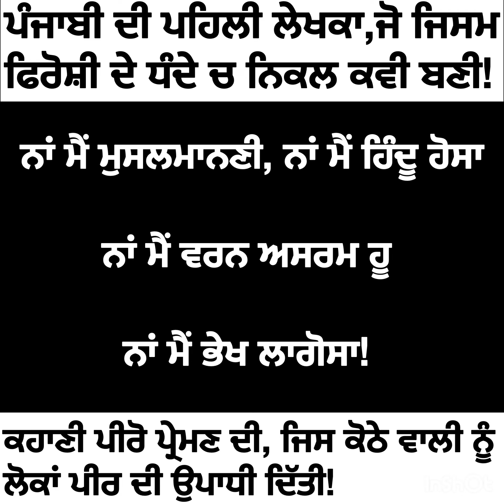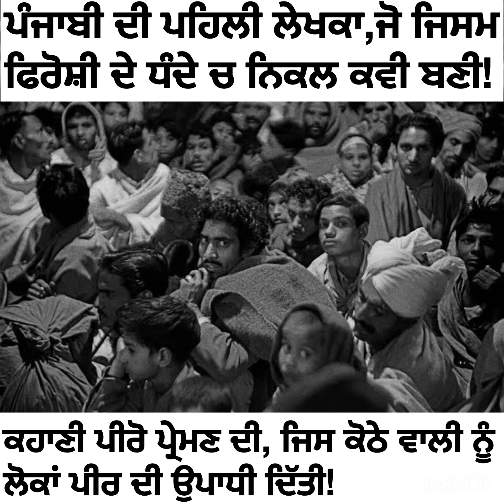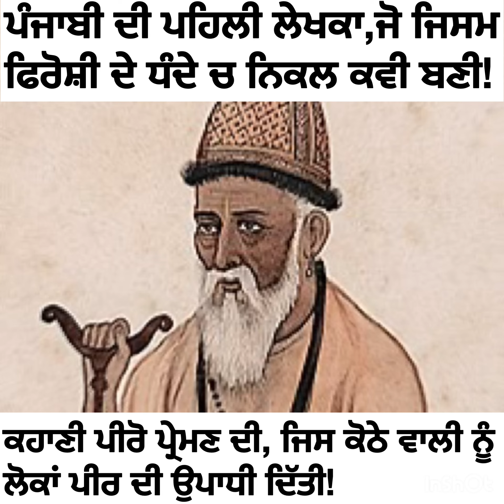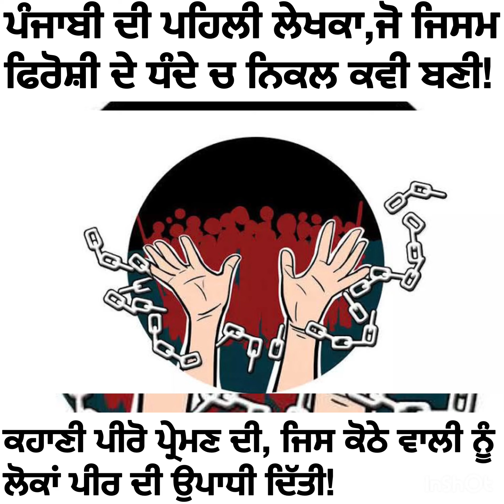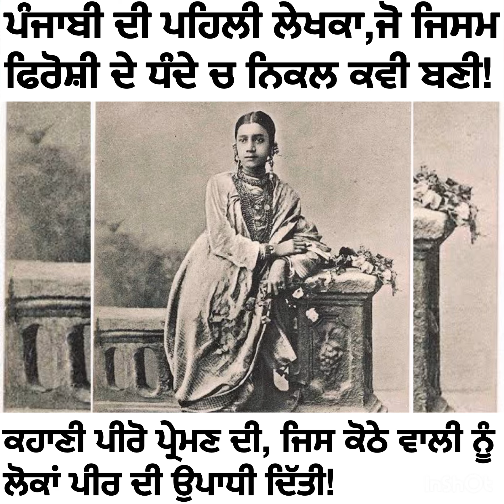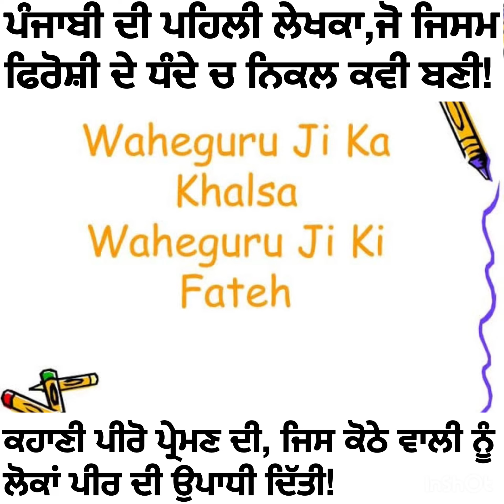ਜਿਸਮ ਦਾ ਧੰਦਾ ਕਰਦੀ ਬਣੀ ਪੰਜਾਬੀ ਦੀ ਪਹਿਲੀ ਲੇਖਕ- ਪੀਰੋ ਪ੍ਰੇਮਣ ਦੀ ਦਰਦ ਭਰੀ ਕਹਾਣੀ!